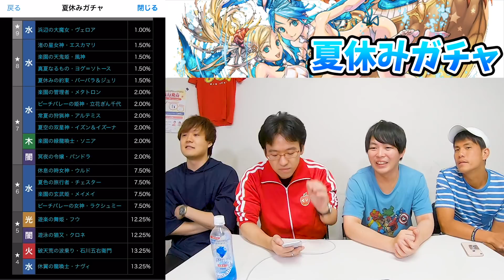【パズドラ】夏休みガチャであのキャラが２体も！！大勝利するムッツリむらい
◆このゲームやってる？おすすめゲームはこちら！

◆毎週月曜ニコ生やってます！会員限定オフ会も開催！

◆ドッキリリクエスト受付中！

◆ポーカーポーカー 好評配信中！